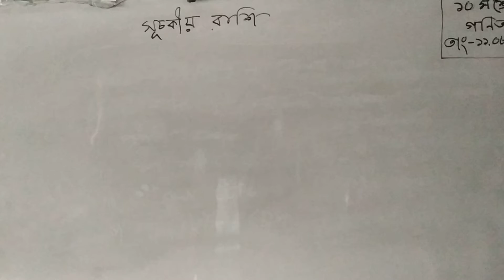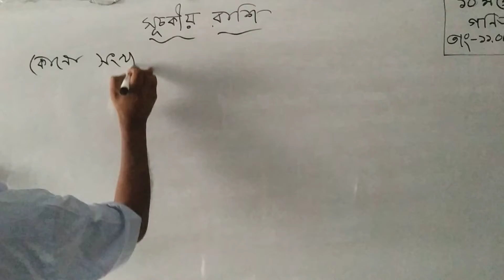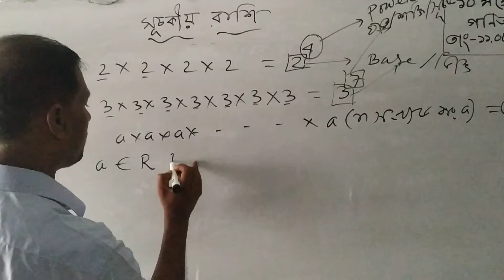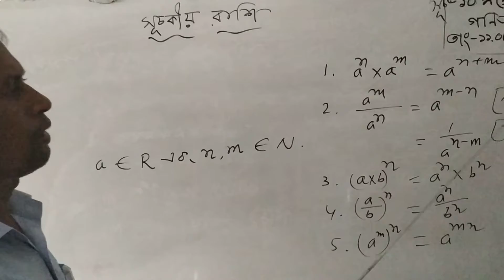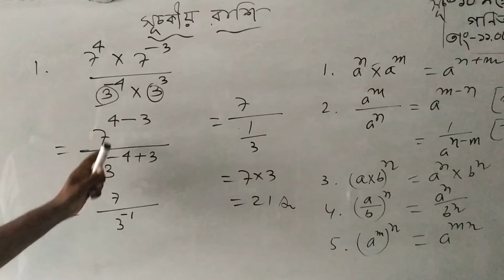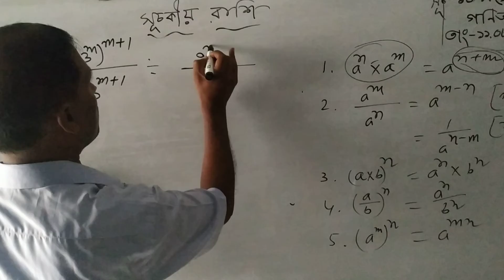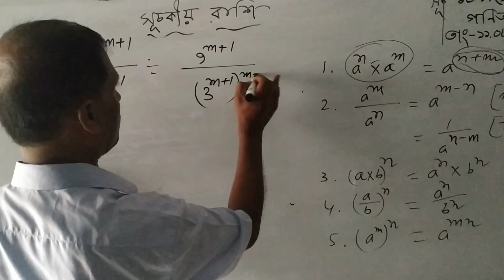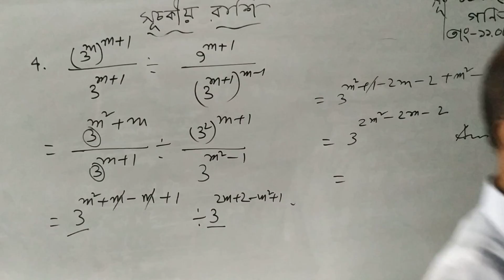৯ম ও ১০ম শ্রেণি , গণিত ( সূচক )